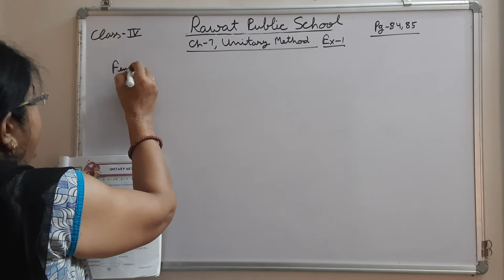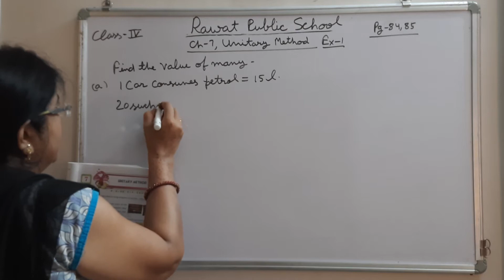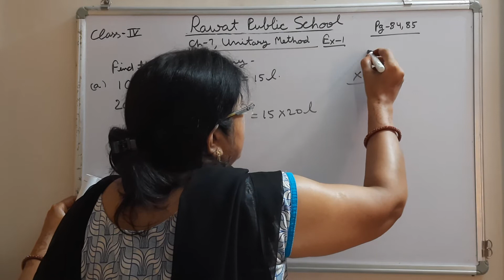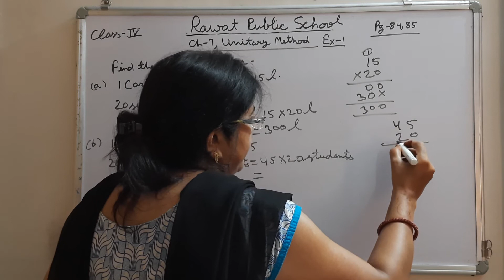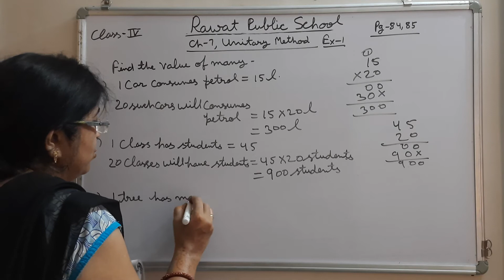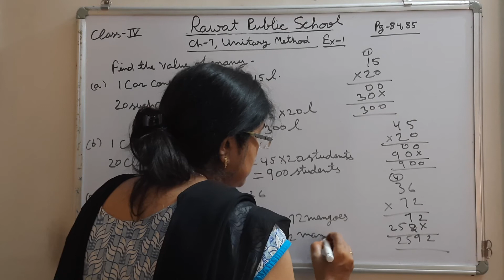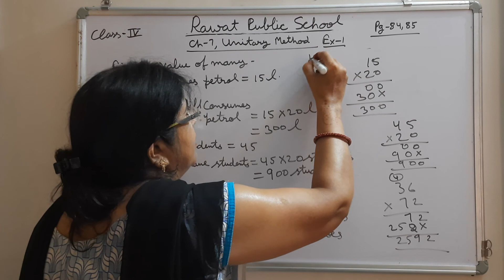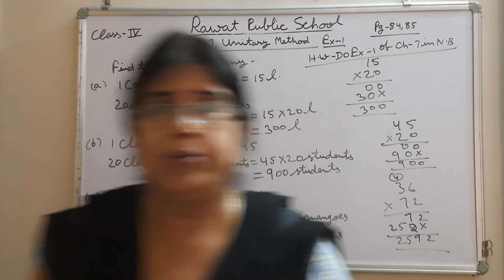Class-4Maths Ch-7EM 19/8/21